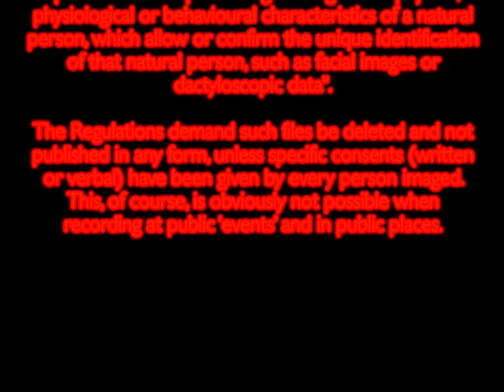Bournmouth Beach Huts.